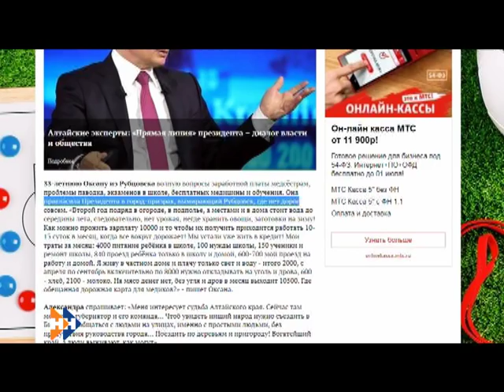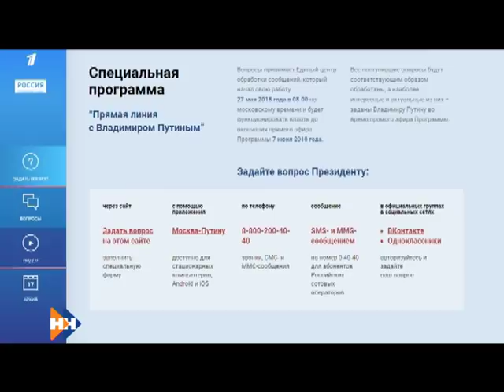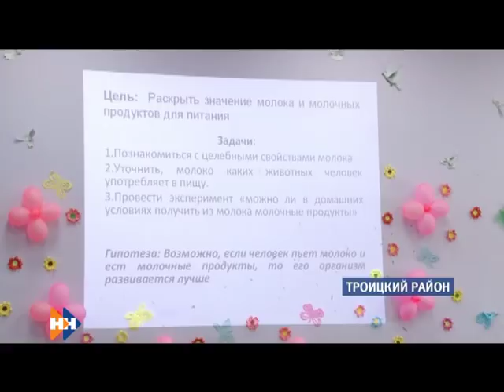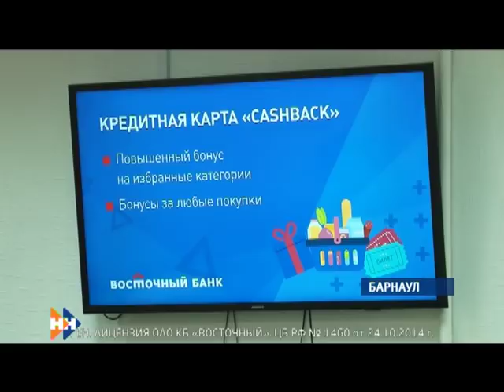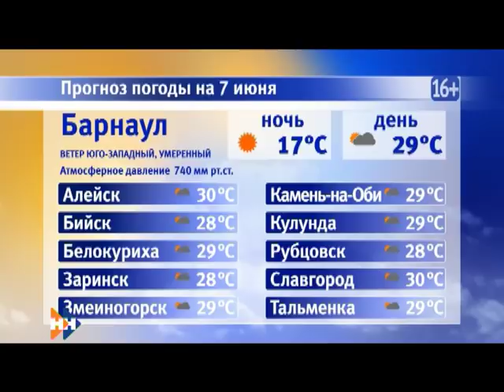Информационная программа «Наши Новости». 06.06.2018. Вечерний выпуск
Смотрите в программе:

• Почему на Алтае ввели режим ЧС?
• Что мешает дорожникам делать ремонт быстро?
• Когда и сколько пляжей откроют в Барнауле?

Эти и другие темы обсудим в вечернем выпуске новостей.